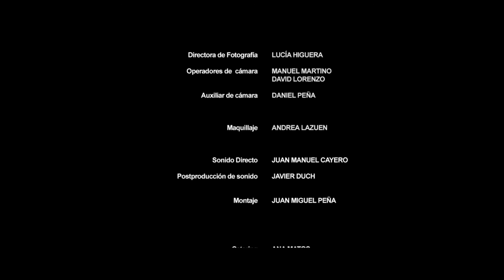QUE HABLE AHORA / SPEAK NOW (OR FOREVER HOLD YOUR PEACE) - Short Film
María, una mujer maltratada, decide poner fin a su matrimonio.

Maria, a battered woman, decides to leave her marriage.

Un cortometraje de Juan Miguel Peña